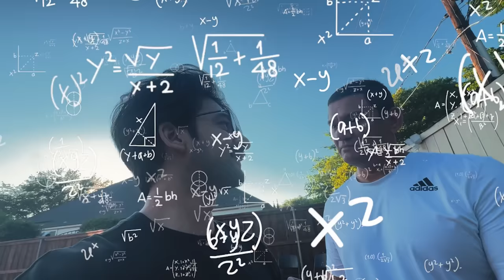Mamu Nay Pukhtoon Dawat Host Ki Woh Bhi America May! 🇵🇰 🇺🇲